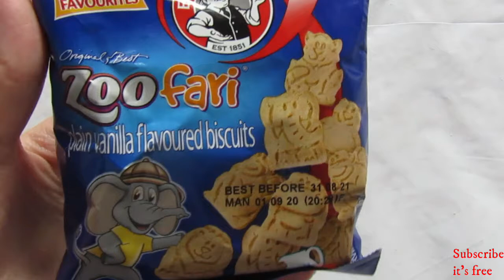Talking about the Screwdriver Rapist while making S'more Popcorn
Ingredients
1 tbsp butter
1 tbsp oil
10pg popcorn kernels
Big pinch if salt
250g sugar
250g sugar
100ml sugar
1 tbsp butter
Pinch of salt
1 tsp vanilla essence
100g chocolate
1 packet biscuits
1 cup mini marshmallows
In a pot over medium heat add in the butter and oil. Allow butter to melt then add in the kernels. Coat the kernels in the oil mixture. Cover with lid and reduce the heat. Allow to pop until all the kernels are popcorn.
Remove from the heat and add a big pinch of salt.
In a pot over low heat add in sugar and water l, do not stir. Allow mixture to come to the boil. Cook until mixture turns an amber colour. Then add in the butter and mix. Add in salt and vanilla and mix until smooth. Pour over popcorn and mix to coat. Careful hot sugar is very dangerous.
Spread coated popcorn onto a lined baking tray and place I to the oven at 160(sorry made a mistake in the video.) For 30 minutes. Spread some melted chocolate onto a baking sheet and smooth out. Add the crushed biscuits ontop. Then the caramel popcorn, the mini marshmallows and lastly drizzle over some more chocolate. Allow to set for a few minutes. Break into pieces and enjoy!